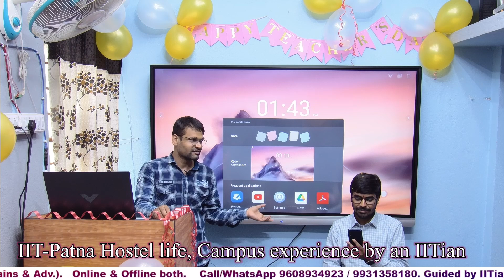IITs Hostel, Campus life style shared by IITian Devanshu (IIT-Patna)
Hello Everyone,
Join us for Better concept,  better Observation & better understanding ✨️

With all type of Study materials
👉Class notes
👉100+ Assignments
👉50+ FLT Test
👉Mock test, topic wise test
👉DPP
👉One on one Doubt discussion

👉IIT-JAM PYQs Solution(2005 to 2024) @999/-

👉IIT-JAM 2025 Live class @4999/-

👉IIT-JAM 2026 Live class @9999/-

👉IIT-JAM 2025 Recorded lectures @2500/-

👉IIT-JAM 2025 Recorded lectures +PYQs @2999/-

👉IIT-JAM 2026 Recorded lectures +PYQs  @3999/-

👉CSIR-NET Mathematics Live class @12999/-

👉CSIR-NET Mathematics Recorded lectures @4999/-

👉CUET PG 2025 Live class @3999/-

👉CUET PG 2026 Live class @6999/-

👉CUET PG Recorded lectures @1999/-

Have any query...please call
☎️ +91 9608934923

Guided by
 IITian PARIMAL SIR (PhD pursuing), M.Sc. Maths (IIT Delhi), IIT-GATE Qualified.
Have any query
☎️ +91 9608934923